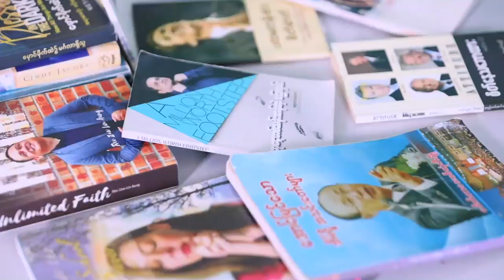DUMC Book Reading Program Day-9